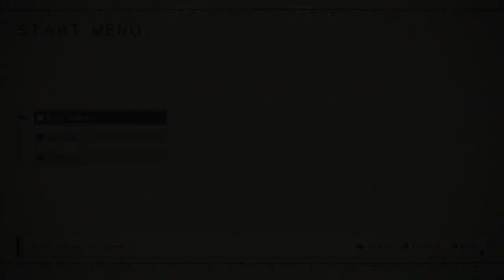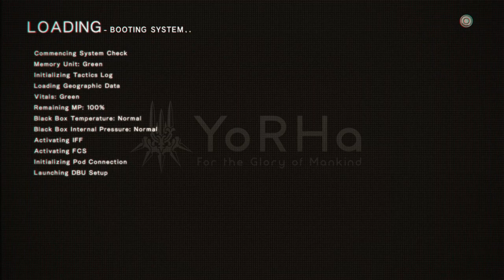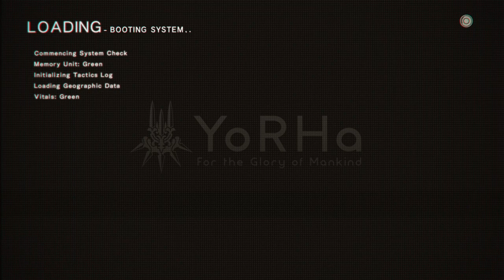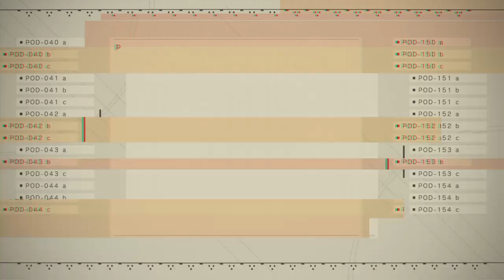NeoN: Automataster - Part 12 (C)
Part 1 of the C Route of my NieR: Automata playthrough.